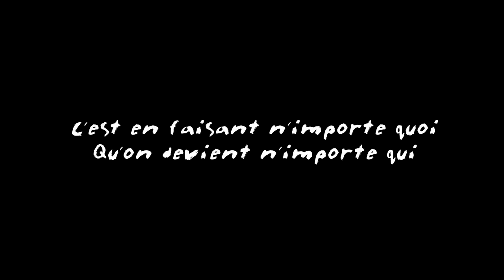MARIO KART PAC MAN SONIC TETRIS (REMIGAILLARD)